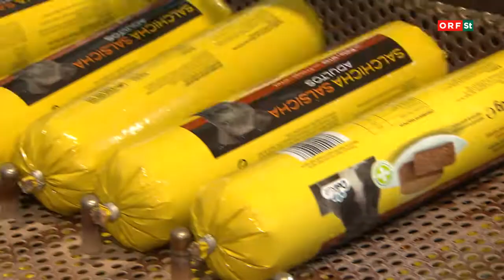Die Zukunftsmacher C&D Foods Austria Ges.m.b.H.